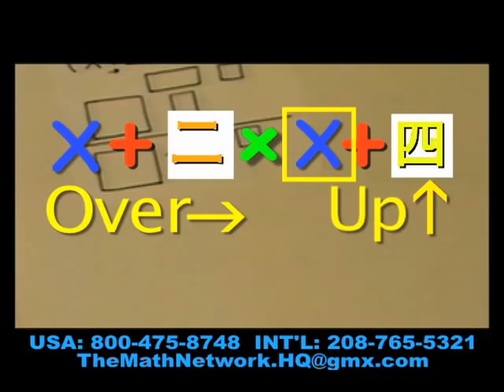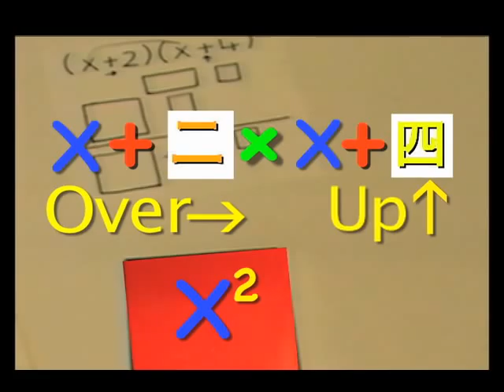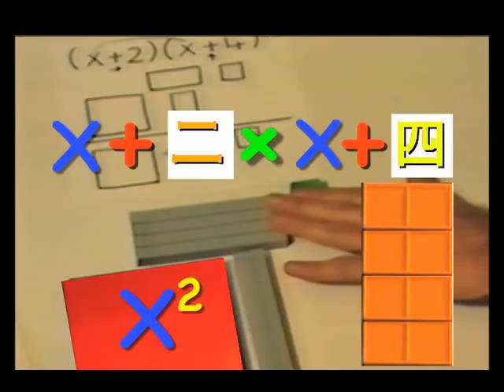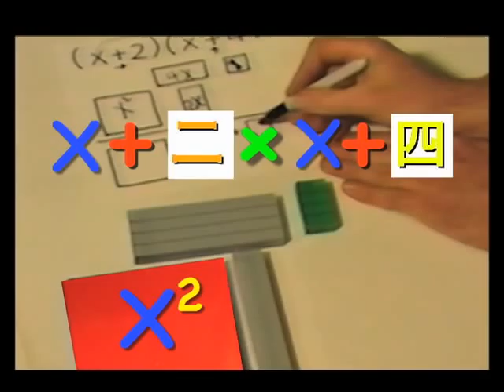Japanese Multiplication #20, Mortensen Math Japan, Kids Montessori K-12 Pre-school video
Japanese Multiplication #20 Factoring multiple Blocks, with Smiley Face Books using Japanese Numerals, Mortensen Math Japan, Algebra, Factoring Expressions, with Jerry Mortensen, Mortensen Math manipulative blocks, Kids Montessori K-12 Homeschooling Pre-school Charter Schools Kindergarten mathematics tutorial video.\